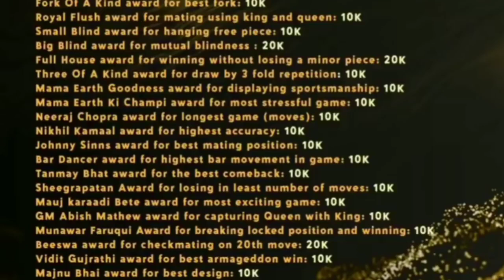FUTURE SHAH IN COB 5 || @SamayRainaOfficial @ChessBaseIndiachannel COB 5 HIGHLIGHTS